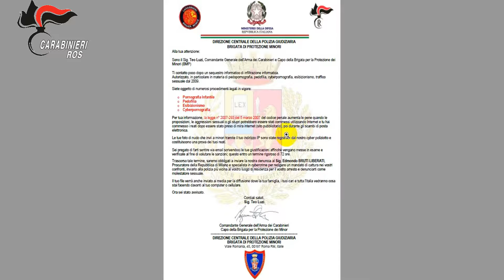Ricattava online spacciandosi per pm e utilizzando il logo dei Carabinieri